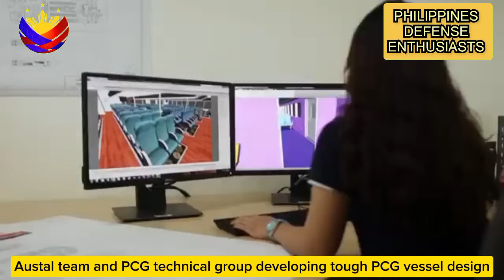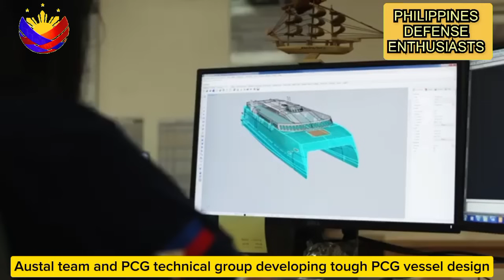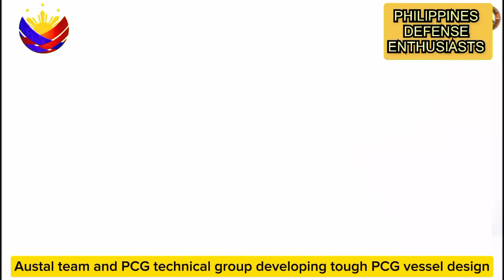MATIBAY at PALABAN na desinyo ng barko dinivelop ng Austal at PCG team.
Austal Philippines is in talk with PCG technical working group, in deceloping a ship design, that can withstand and even fight with CCG.